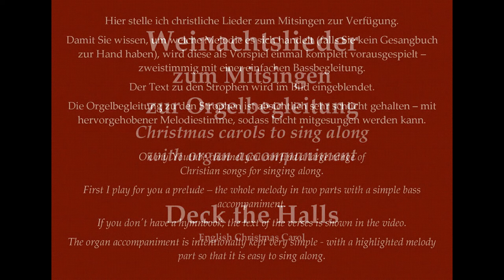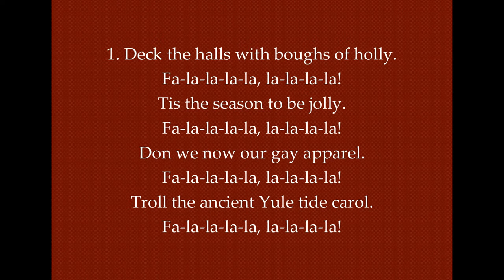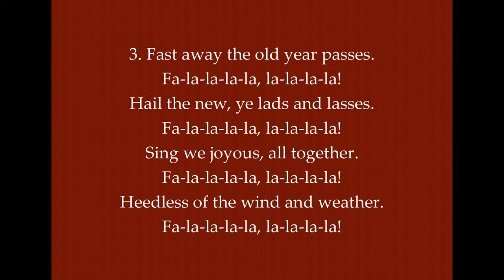Deck the Halls – Christmas carol to sing along with organ accompaniment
The idea arose during the Corona crisis:
Here you find Christian songs to sing along with organ accompaniment - it feels a bit like being in church during the service.
At the organ: Volker Oertel (Church musician at Minster St. George, Dinkelsbühl, Germany)
Would you like to purchase the postcard with the motif "Orgel um halb", a detailed guide about our beautiful Minster St. George or postcards / greeting cards with other motifs from our cathedral or our beautiful town?
Do you know Dinkelsbühl? Our idyllic medieval town, located directly on the Romantic Road in Western Middle Franconia, is always worth a visit. Dinkelsbühl was awarded the title "Most Beautiful Medieval Town in Germany" by the magazine FOCUS.
The obvious center of our old town is the imposing late medieval Minster St. George. I invite you here for a half-hour organ recital every Friday at 3:30 p.m. between Easter and October and during Advent and Christmas season. You can listen to the large Rieger organ built in 1997 (58 stops on three manuals and pedal). Through the mixture of organ music and comments on the works performed and on the organ, "Orgel um halb" is always an entertaining experience and a welcome break when visiting our beautiful town.
Maybe see you soon in Dinkelsbühl!